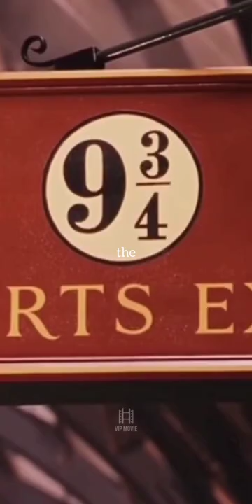Harry Potter 🎥 This is the Part of Me